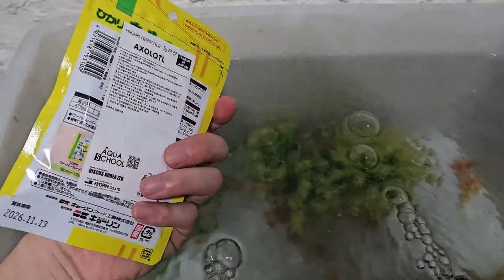황금 우파루파와 거대한 팩맨올챙이들